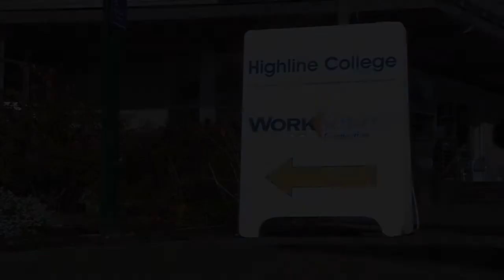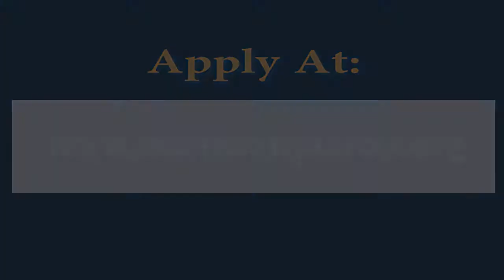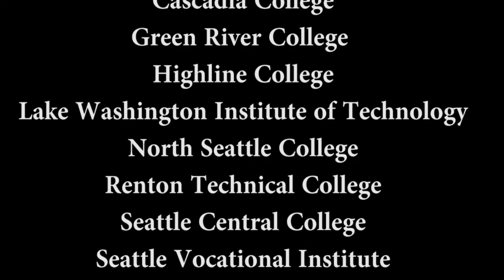Workforce Education at King County’s Community and Technical Colleges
Workforce Education at King County’s Community and Technical Colleges administers programs that provide free or reduced tuition for career training programs to students who qualify. Some programs also assist with books and fees. Find out if you pre-qualify and register for an orientation at startnextquarter.org.